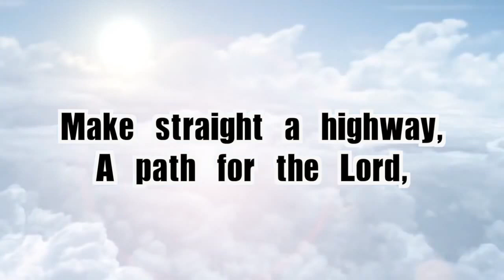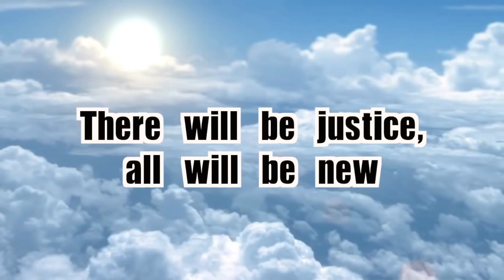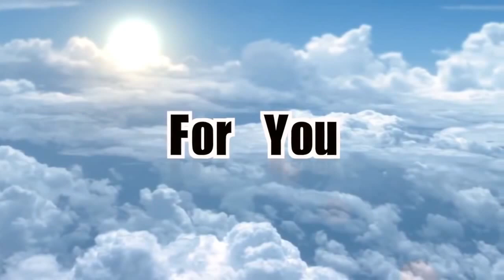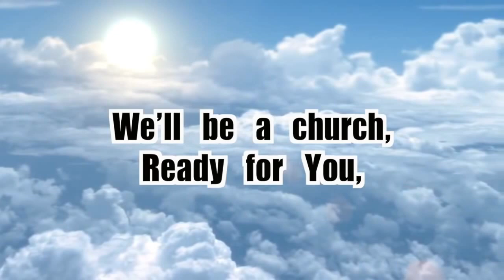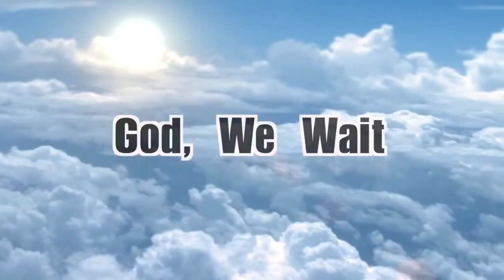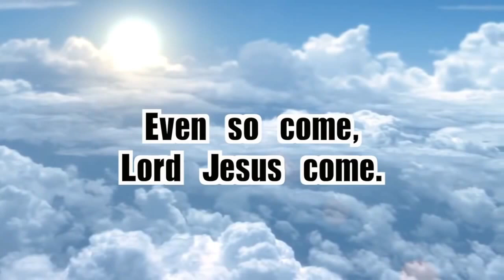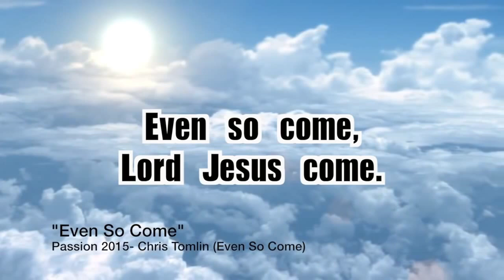Jesus is Coming Soon Song / Even So Come